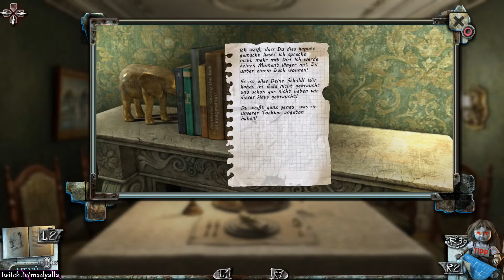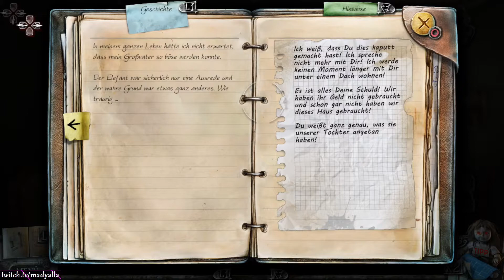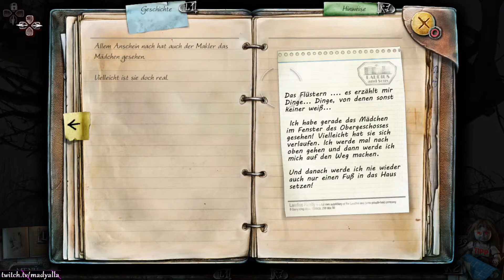Let`s Play True Fear Forsaken Souls Part1 Ps5 [Deutsch] #05 - Die Wanne ist voll!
Ingalinchen zockt in ihrer Lieblingsdisziplin (wimmeln) den ersten Teil von True Fear Forsaken Souls.